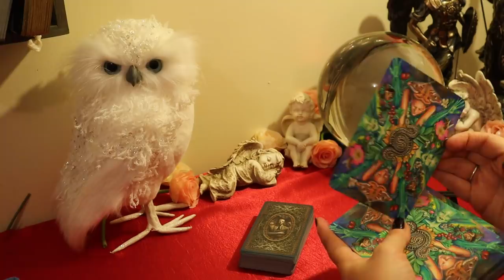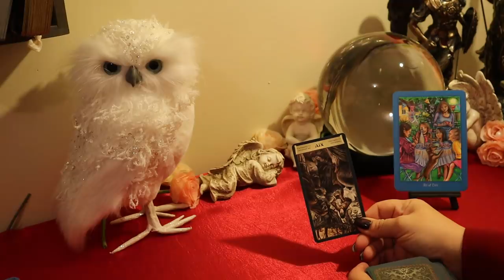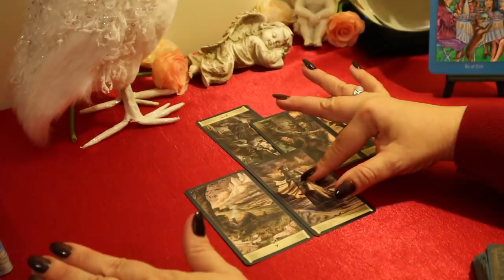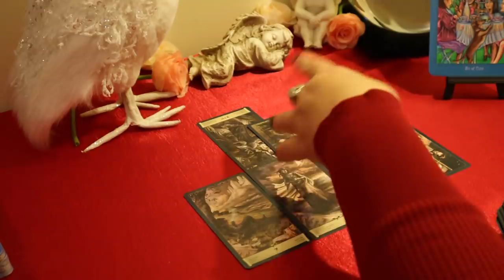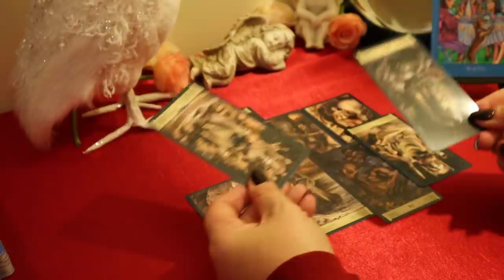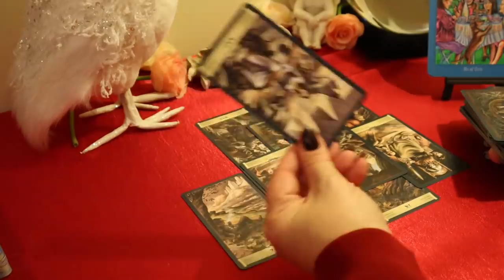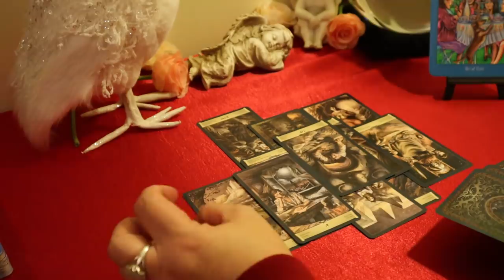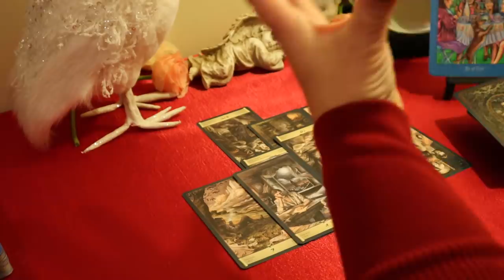The Daily Vibe..Feelings WILL NOT be Spared...Daily Tarot Reading..Saturn Pluto Conjunction Reading